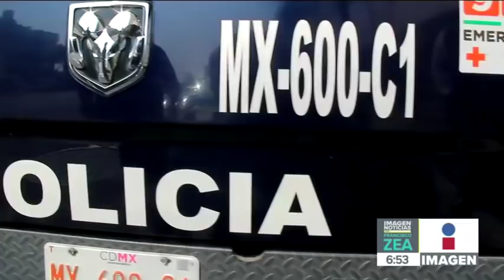Dos colombianos asaltaron a una mujer que acababa de recibir 64 mil dólares en la CDMX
¡Extranjeros y rateros! Dos colombianos asaltaron a una mujer que acababa de recibir 64 mil dólares por la venta de una pintura en la CDMX.